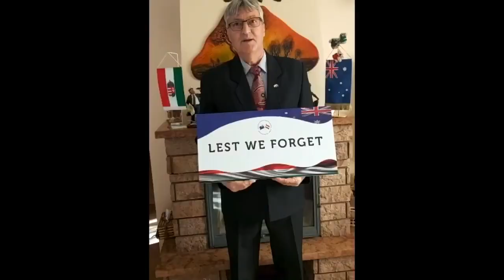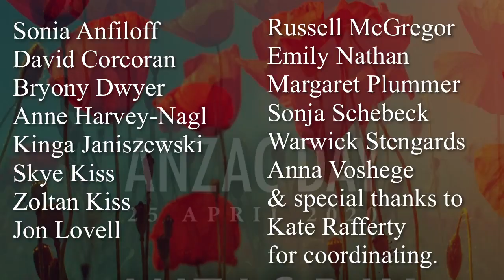Standing apart, but together as one - Anzac Day 2020 at the Australian and New Zealand Embassies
The Australian and New Zealand Embassies and Permanent Missions to the United Nations in Vienna, Austria, have been commemorating Anzac Day at home this year. The Australian and New Zealand Embassies have produced a video for Ambassador Richard Sadleir’s and Ambassador Nicole Roberton’s Twitter handle on what Anzac Day means to Australian and New Zealand communities and friends. We would like to thank all the Australian musicians in Austria for their participation and recording a moving version of “Abide By Me” for this video.